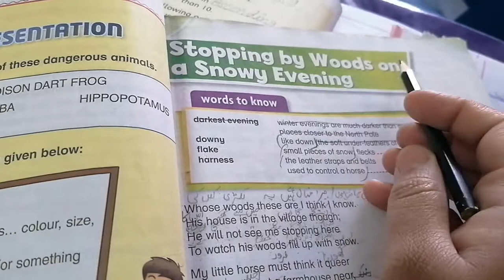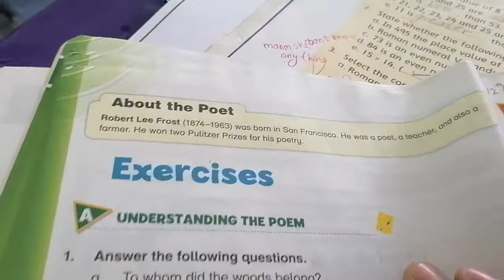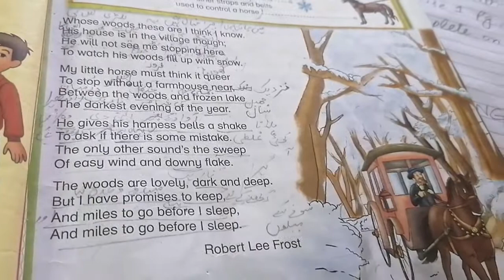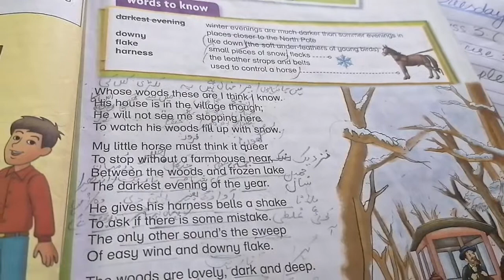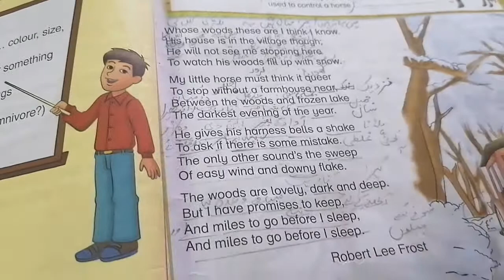Grade 5 English, 20 April